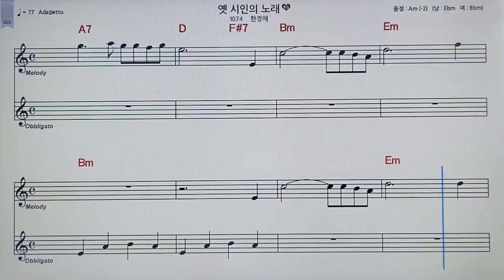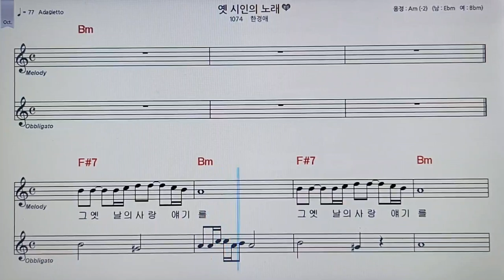옛시인의노래 반주C키#한경애#조이킴과팬플룻프렌즈